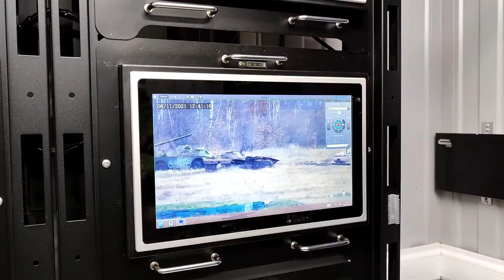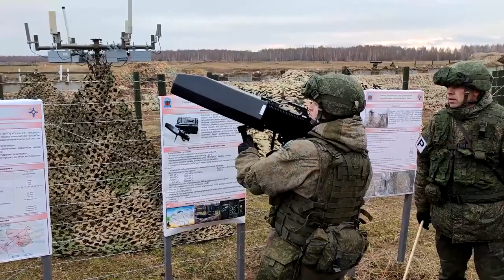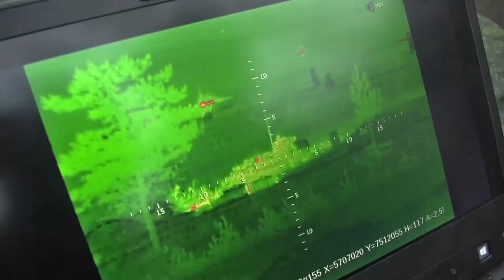Гимн от командующего! Старт миротворческих учений ОДКБ в Татарстане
Командующий войсками Центрального военного округа генерал Александр Лапин дал старт совместного учения с Коллективными миротворческими силами Организации Договора о коллективной безопасности "Нерушимое братство - 2021" на полигоне Казанского высшего танкового командного училища, исполнив гимн России с трибуны руководства.
В учении принимают участие контингенты  Армении, Белоруссии, Казахстана, Киргизии, РФ и Таджикистана - около 1800 человек и до 300 единиц техники.